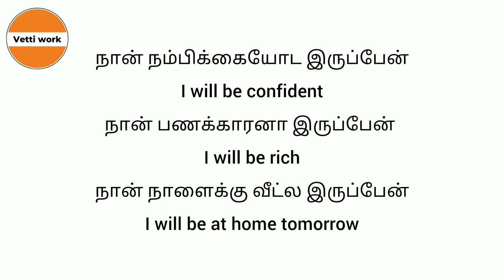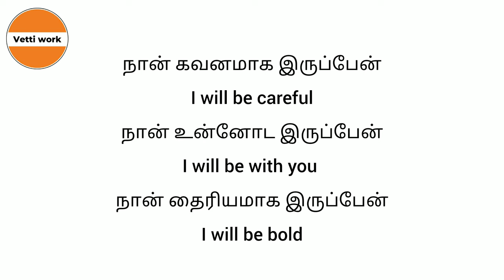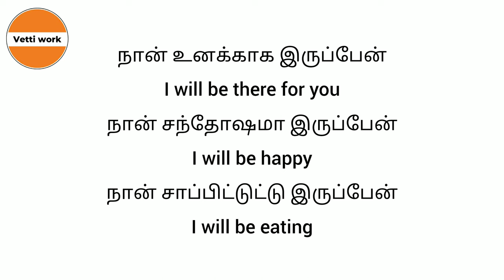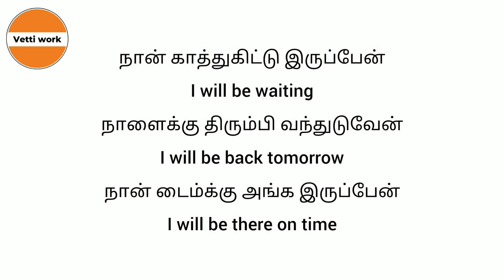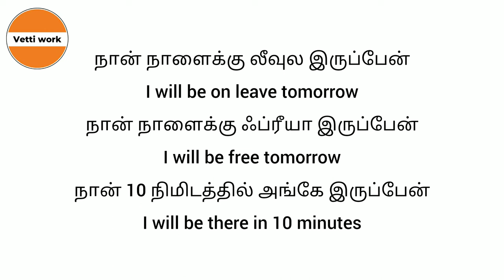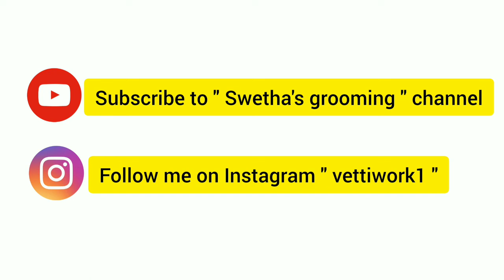Usage of " I Will " | Daily use English Sentences